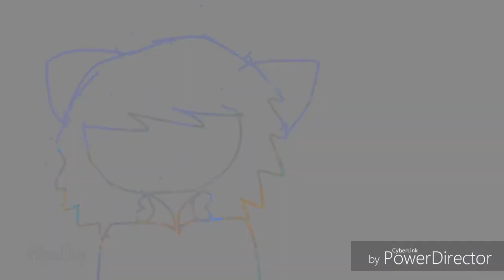Aniexty MeMe // Wiznoobs Remix Version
Im not sure if i was able to the song but this be shown to other peeps since she a pretty good starter.

Oc stuff: this is about my main ocs daughter back story. And the meaning to this that she got worst and she couldn't control it anymore at least when she got home and she was alone because her mom will get out of work late in the day

My own little note ;): So im going to start trying to edit my animation more because i think pretty good at it ;)

For wiznoob: if you dont fill like you want this more on the internet i understand i will take it down.

Anyways have a nice day bye